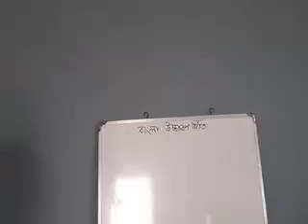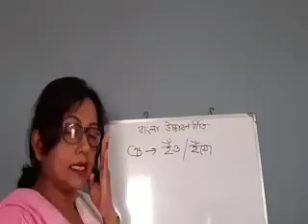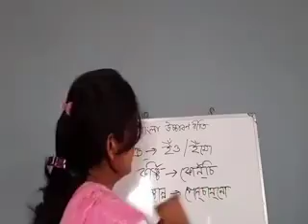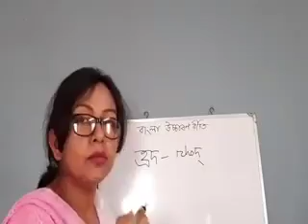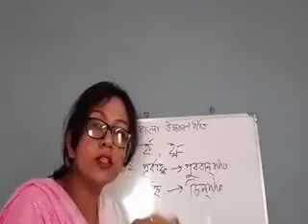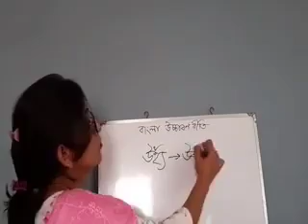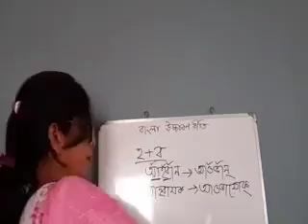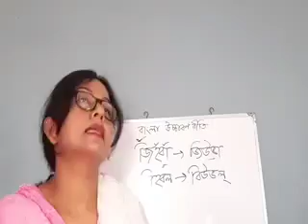কোহিনূর পারভীন, সহযোগী অধ্যাপক, বিভাগ :বাংলা , বাংলা ভাষার অপপ্রয়োগ ও শুদ্ধ প্রয়োগ,Lecture:10,